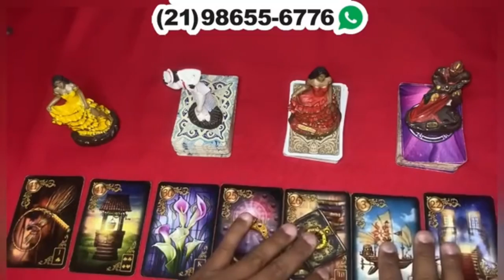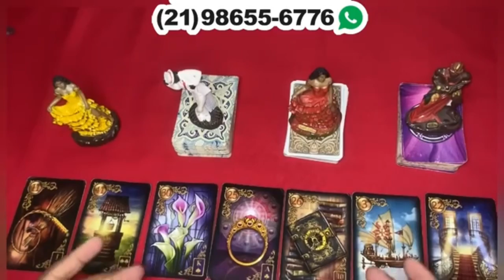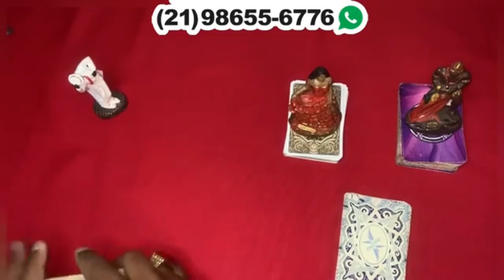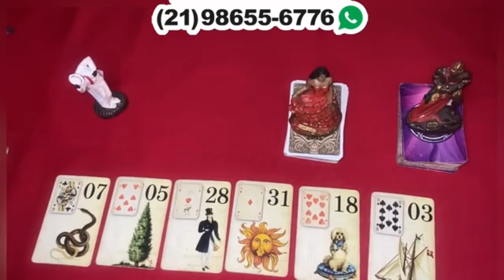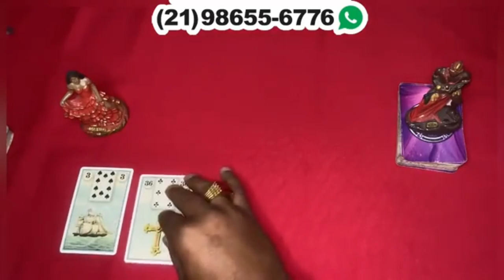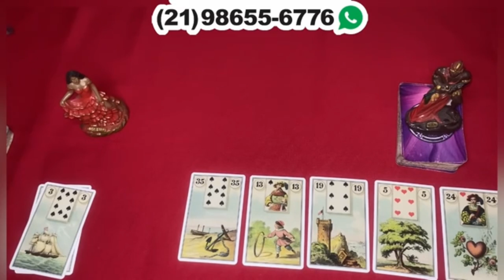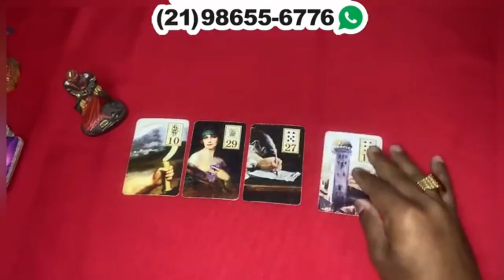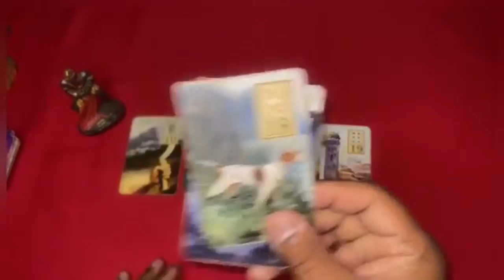Descubra neste vídeo Suas Respostas Com o Tarot Responde 🔮 | Leitura de tarot Diárias e Interativa